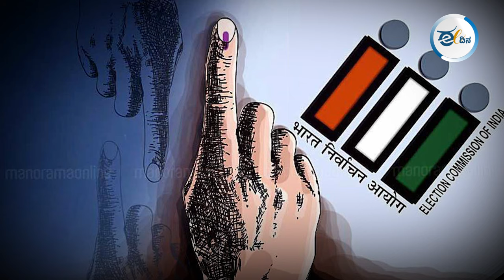ಕಾಂಗ್ರೆಸ್ಸಿಗರ ಡಿಸಿಎಂ ಬೇಡಿಕೆಯೂ, ಲಜ್ಜೆಗೇಡಿ ರಾಜಕಾರಣವೂ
ಇತ್ತೀಚೆಗೆ ಮುಖ್ಯಮಂತ್ರಿ ಸಿದ್ದರಾಮಯ್ಯನವರು, ‘ಸ್ಥಳೀಯ ಸಂಸ್ಥೆಗಳ ಚುನಾವಣೆಗೆ ಸಿದ್ಧರಾಗಿ’ ಎಂದು ಕಾರ್ಯಕರ್ತರಿಗೆ ಕರೆ ಕೊಟ್ಟರು. ಅವರು ಕರೆ ಕೊಡುತ್ತಿದ್ದಂತೆ, ಆಡಳಿತಾರೂಢ ಕಾಂಗ್ರೆಸ್ ಪಕ್ಷದಲ್ಲಿ ಉಪ ಮುಖ್ಯಮಂತ್ರಿ ವಿಚಾರ ಮತ್ತೆ ಮುನ್ನೆಲೆಗೆ ಬಂದಿದೆ. ಕಾಂಗ್ರೆಸ್ಸಿಗರ ಸಮುದಾಯವಾರು ಡಿಸಿಎಂ ಬೇಡಿಕೆ, ಅವರ ರಾಜಕಾರಣದ ಒಂದು ಭಾಗವಾಗಿರಬಹುದು. ಆದರೆ, ಮತ ನೀಡಿ ಗೆಲ್ಲಿಸಿ ಅಧಿಕಾರದ ಕುರ್ಚಿಯಲ್ಲಿ ಕೂರಿಸಿದ ಮತದಾರರಿಗೆ ಇದು ಬೇಡದ ವಿಷಯ.